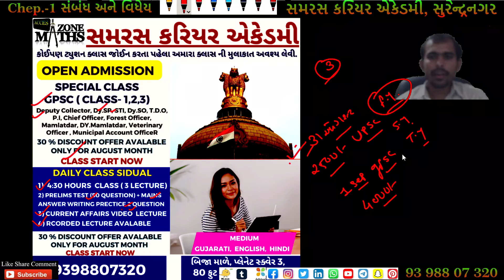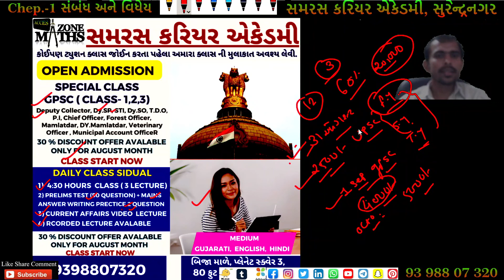gpsc class 1,2,3